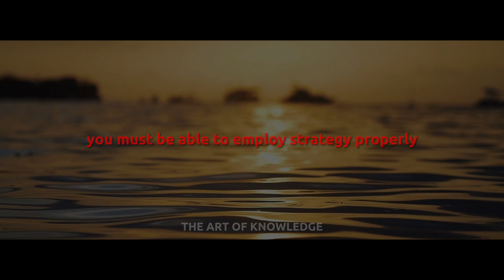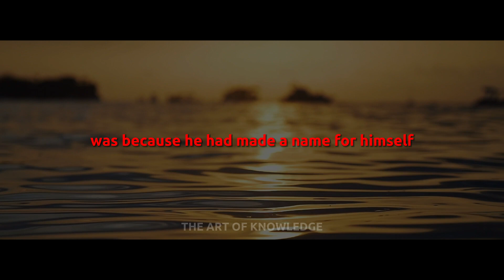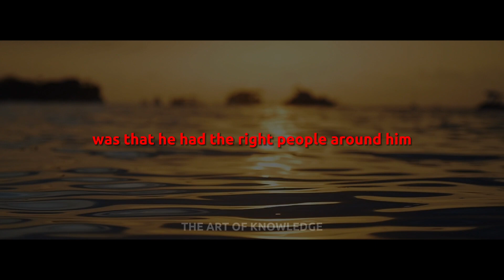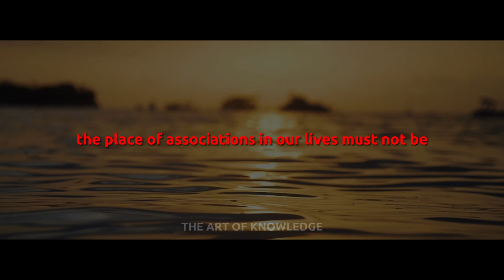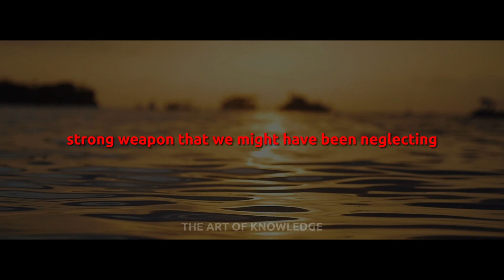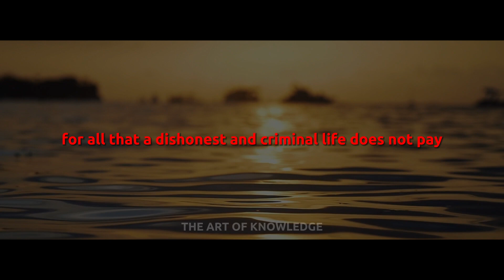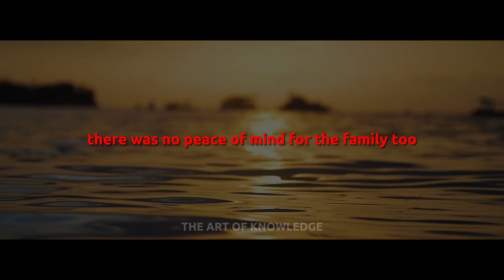7 Life Lessons From Peaky Blinders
7 Life Lessons From Peaky Blinders